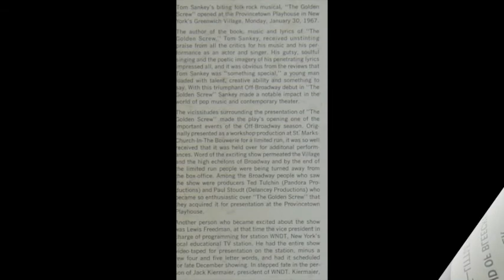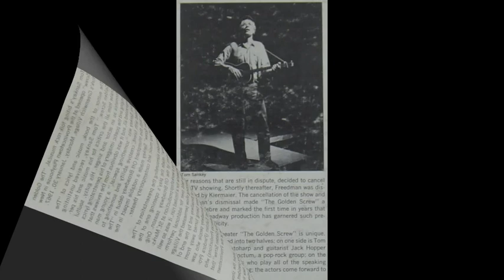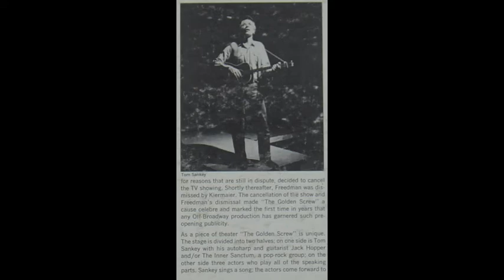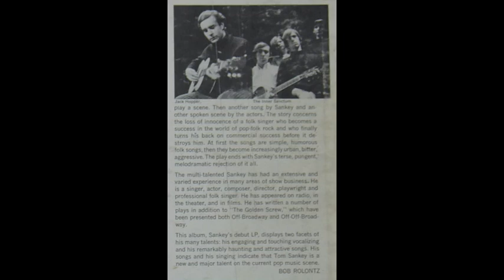Tom Sankey - Bottom End Of Bleecker Street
Song #6 on side 2 of the 1967 vinyl LP, "The Golden Screw" by Tom Sankey.